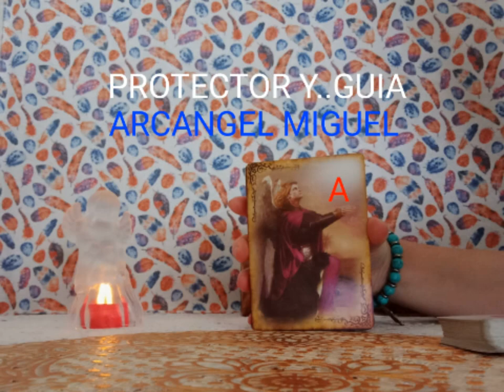ARCANGEL MIGUE#YO SERE VUESTRO PROTECTOR Y..GUIA#💜